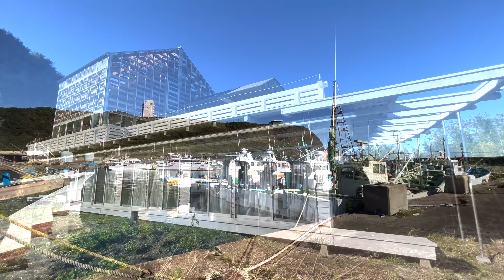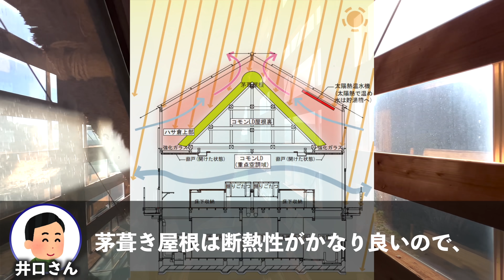【家の中に家?!】超エコを実現した未来系13LDKハウスを内見！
ガラスの箱の中に木造の家が建っている?!衝撃的な13LDK内見動画です。
さらに「別荘」と「シェアハウス」をミックスしたコンセプト、自然エネルギーを活用した超エコなメカニズム。
と、何から何まで発想が斬新すぎる住宅。驚きの連続でした！

【今回のお部屋】
13LDK
最寄駅 JR総武線「飯岡」駅

【目次】
00:00 オープニング,周辺
01:47 外観
02:13 玄関
02:41 水回り
03:27 個室
05:39 2F
06:48 共用リビング,キッチン
09:25 テラス
12:03 鳥棟
12:42 屋根裏,コンセプト解説
16:18 配置図

設計：株式会社井口浩フィフス・ワールド・アーキテクツ